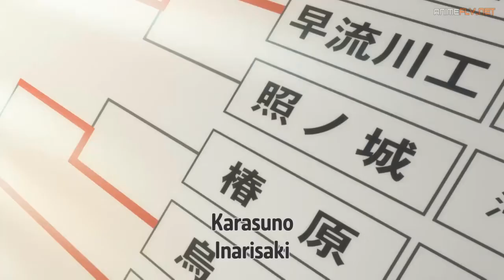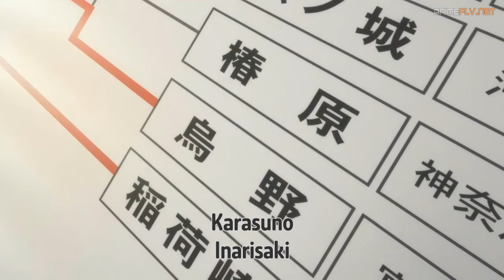Karasuno Final Point Against Tsubakihara, Hinata se encuentra con The Little Giant - Hoshiumi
Primera victoria en el campeonato nacional, Karasuno vs Tsubakihara, Hinata se encuentra con The Little Giant - Hoshiumi